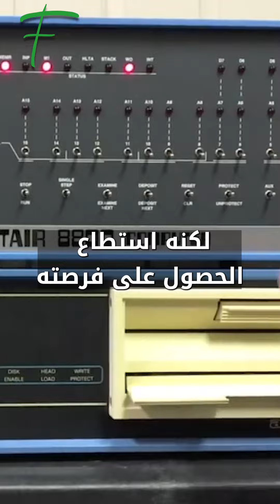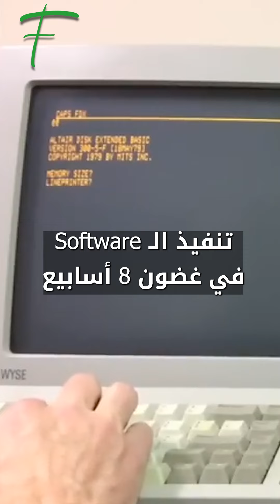بيل غيتس يستغل الفرص!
أول Software على الإطلاق!.. كيف استغل بيل غيتس الفرصة ليكتب التاريخ بإطلاق مايكروسوفت؟